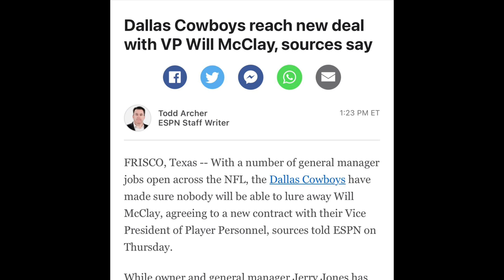BREAKING: Cowboys Re-Sign VP of Personnel Will McClay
DMV gives the reaction Will McClay are-signing a new deal to keep him here in Dallas.